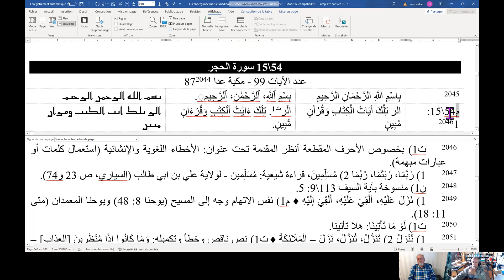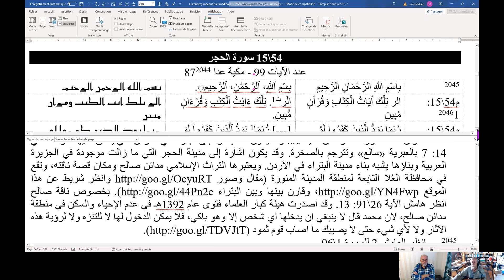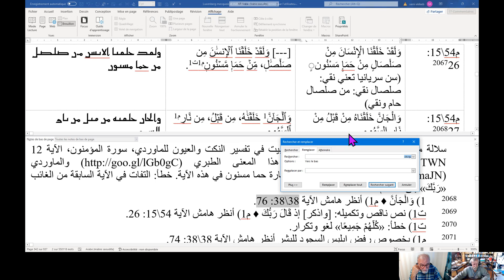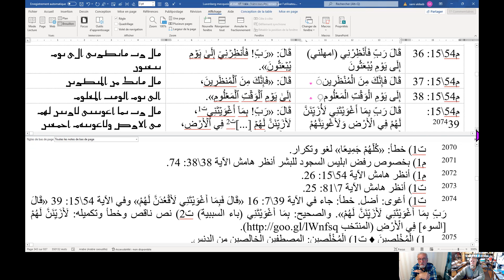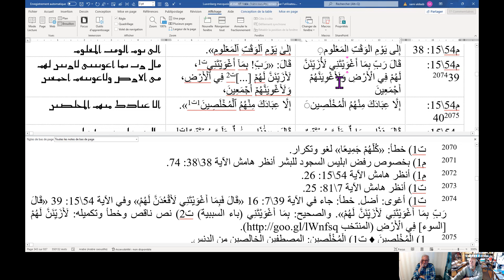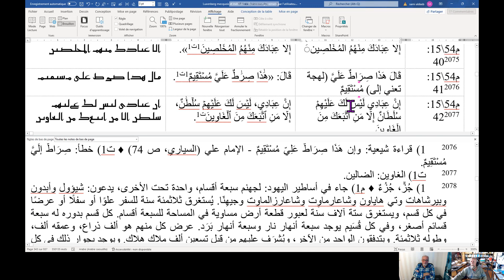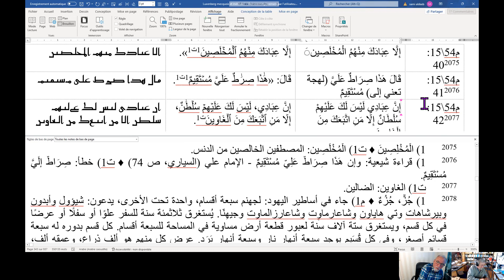سورة 54 الحجر الآيات 1 - 41 القراءة السريانية للقرآن lecture syriaque du Coran